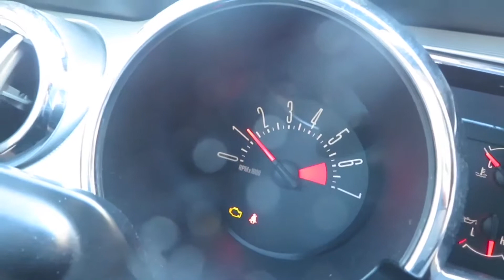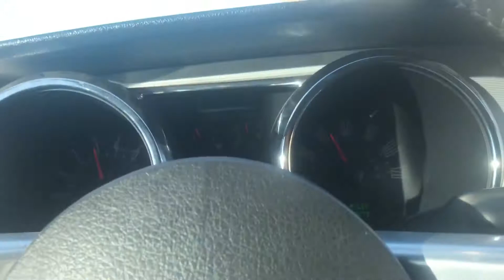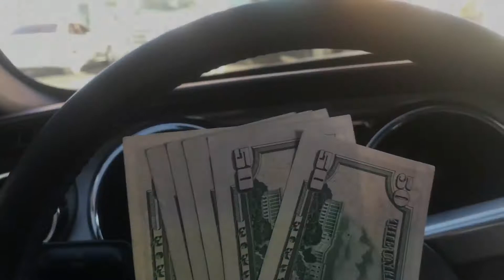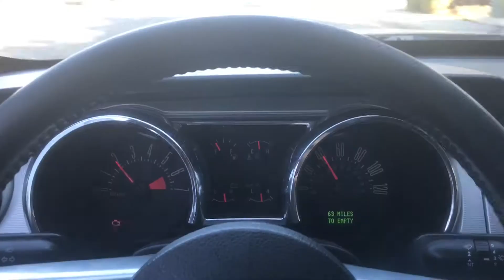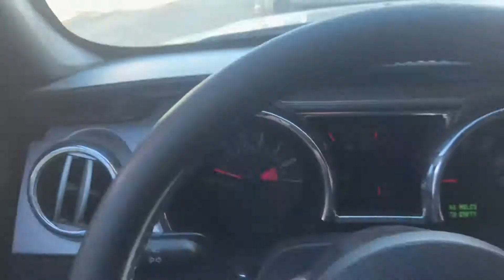ANOTHER PROBLEM WITH THE MUSTANG